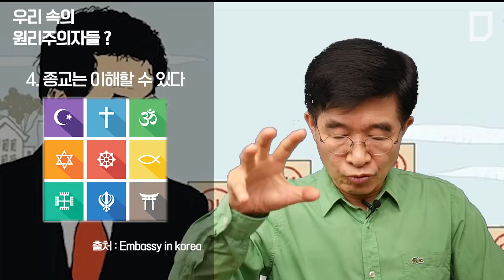우리 속의 원리주의자들? [공병호TV]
우리 속의 원리주의자들?

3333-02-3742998 카카오은행 (예금주 : 공병호)